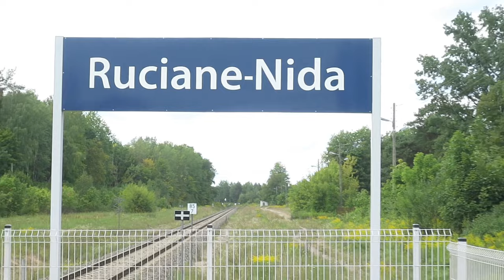DAILY VLOG RUCIANE-NIDA 2023